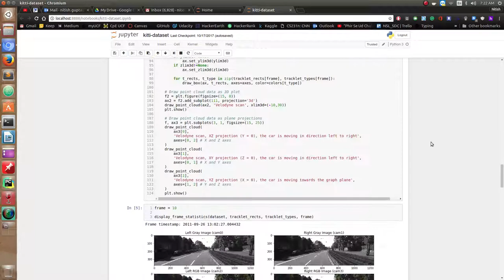LiDAR Data Visualization With Bounding Boxes